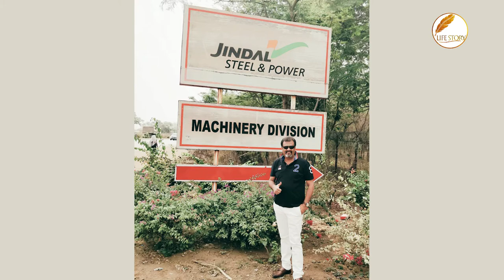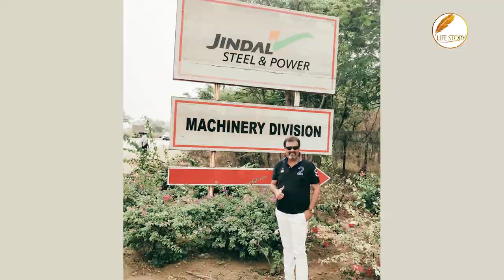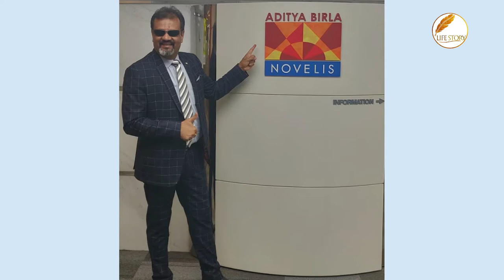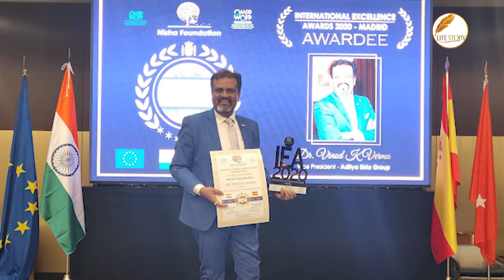LIFE STORY DR. VINOD K VERMA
DR. VINOD K VERMA
SR. VICE PRESIDENT, GROUP CORPORATE AFFAIRS & HEAD REGULATORY AFFAIRS, ADITYA BIRLA GROUP